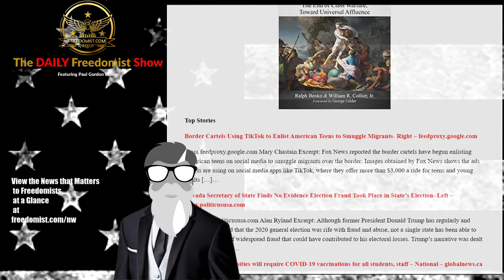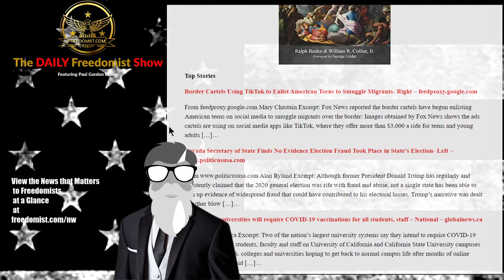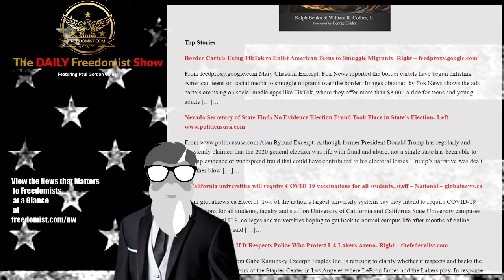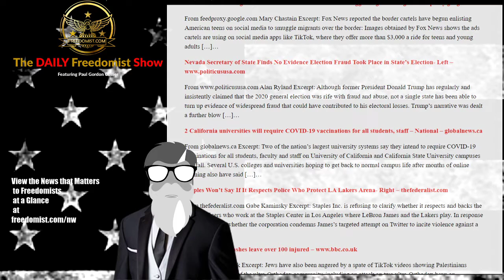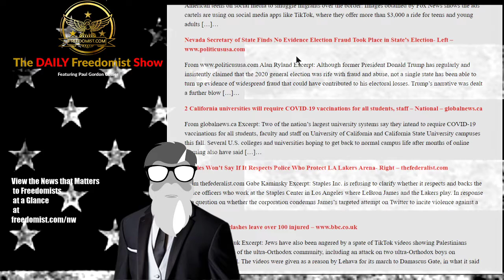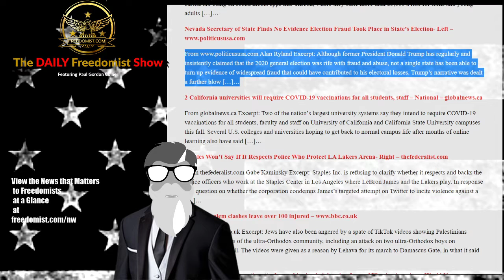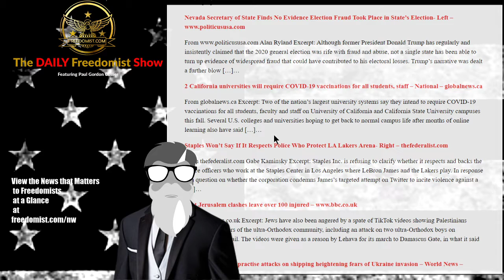Human Traffic Smugglers Use Chinese App TikTok to Aid Their Efforts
Chinese App TikTok Preferred Tool by Human Traffickers at Border – Top Stories Report

Capitalist Manifesto

Top Stories

Border Cartels Using TikTok to Enlist American Teens to Smuggle Migrants- Right – feedproxy.google.com

From feedproxy.google.com Mary Chastain Excerpt: Fox News reported the border cartels have begun enlisting American teens on social media to smuggle migrants over the border: Images obtained by Fox News shows the ads cartels are using on social media apps like TikTok, where they offer more than $3,000 a ride for teens and young adults […]…

Dem Bill for DC Statehood Passes House, Heads to Senate
Russia Uses Fake Army, Pulls Back Real Army from Ukraine Border
Voter Reform Bill Targets Filibuster as Means to “Honor” John Lewis
Doc Critical of BLM Deemed Hate Speech by Golden Globes Jurist
Biden Tax Plan Hurts Crypto - Targets Rich to Pay for Poor